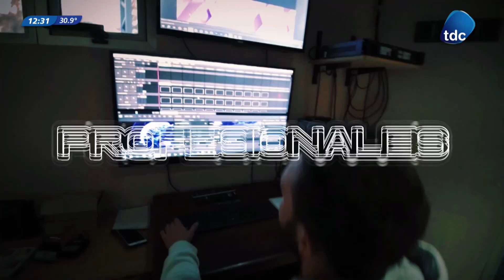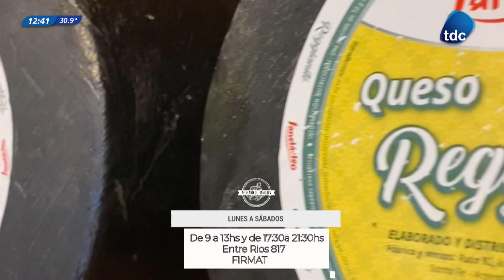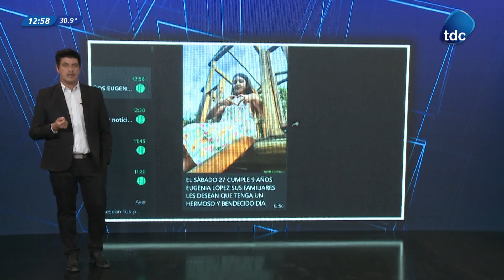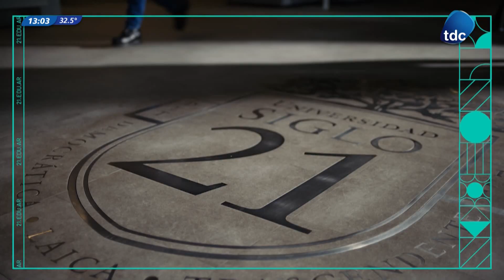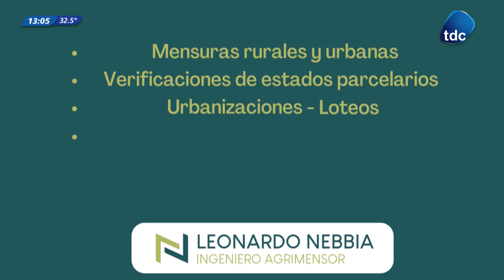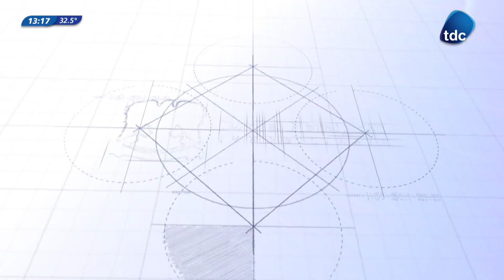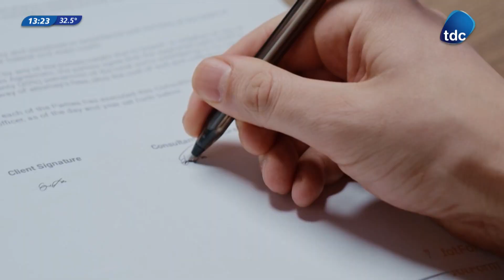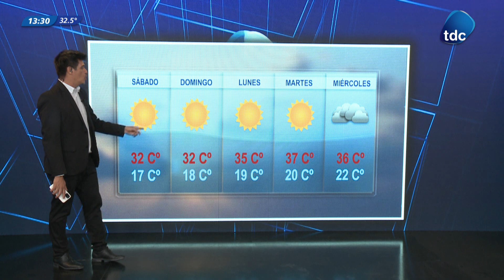TDC NOTICIAS | PROGRAMA N°2847 26/01/2024